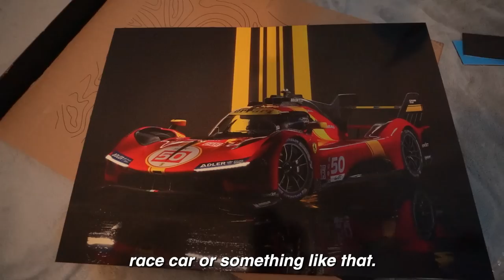Building My FIRST Racing Setup!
Everything In The Setup
Monitor Stand